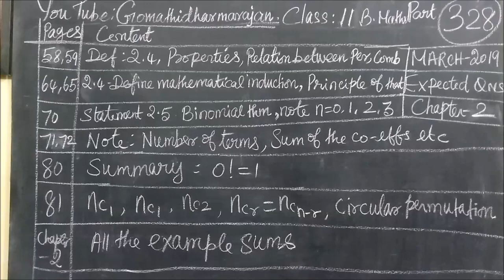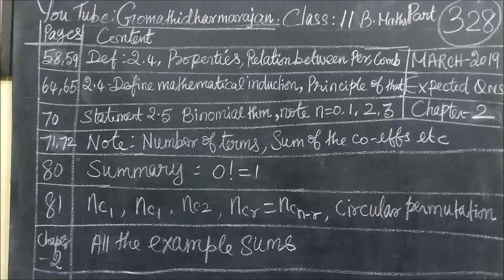11th B Maths [Part-329] Chapter-2 March-2019 Important Definitions Gomathidharmarajan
11th B Maths [Part-329] Chapter-2 March-2019 Important Definitions Gomathidharmarajan